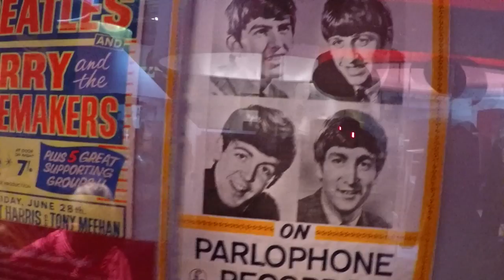William Godfree, Composer and Choir Master - interview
Llandovery 2015
XIX International Summer Music Course

Production: Nepelski Communication, 2015